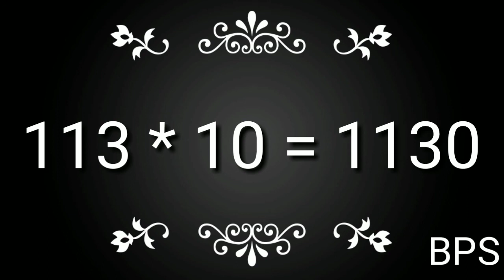129 पहाड़ा | tables of 113 | Pahada 113 | 113 ka pahada | table of 113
In this video i am sharing some basic ideas about table for kids? With the help of this concepts you can easily teach your kids at home.

p[ahade
numbers names
table of